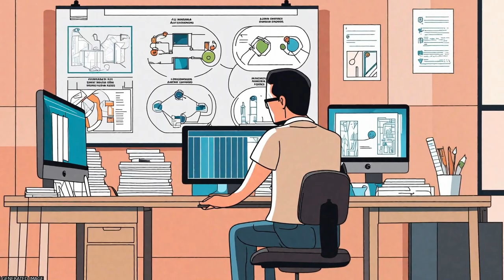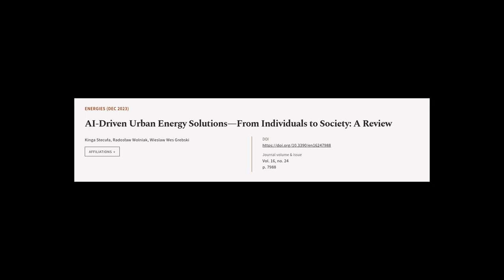AI-Driven Urban Energy Solutions—From Individuals to Society: A Review | RTCL.TV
### Keywords ###

### Article Attribution ###
Title: AI-Driven Urban Energy Solutions—From Individuals to Society: A Review
Authors: Kinga Stecuła, Radosław Wolniak ,and Wieslaw Wes Grebski
Publisher: MDPI AG
DOI: 10.3390/en16247988

### Video Timestamps ###
0:00:00 - Summary
0:01:50 - Title
0:01:57 - Tail
0:02:01 - End